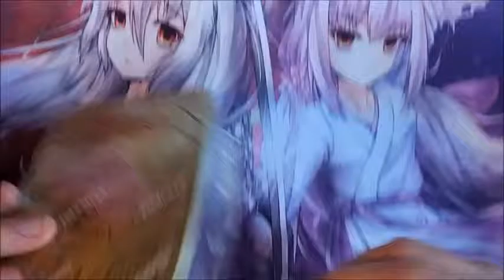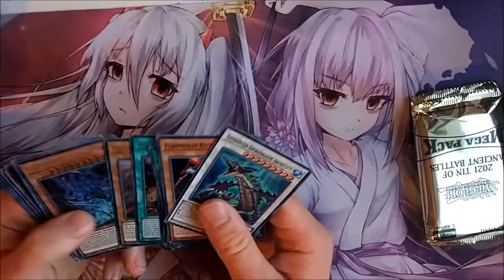So i opened the wrong of two tins, but fixed it in the end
So thats just an Opening of 2021 Mega-Tins. Enjoy :3

Bearbeitungsprogramm...
App: Cyberlink by PowerDirector
Computer: Windows Movie Maker

some links:
Instagramm:
Nyappyyuki

Arigatou/danke/thanks :3

Gedacht zur Unterhaltung!

• Artist: DPR LIVE (feat. BEENZINO, HWASA)
• Song🎵:  Hula Hoops